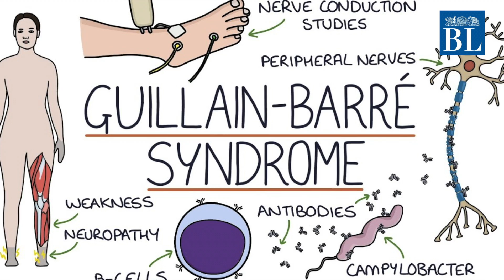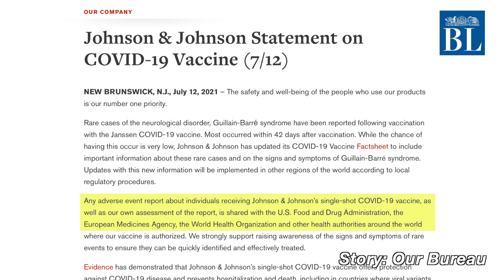USFDA issues warning regarding J&J Covid-19 vaccine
J&J reiterates that its single-shot Covid-19 vaccine offers protection against the disease and prevents hospitalization and death

Credits
Story: Our Bureau
Script & voice-over: Siddharth Mathew Cherian
Editing: Radhika SR